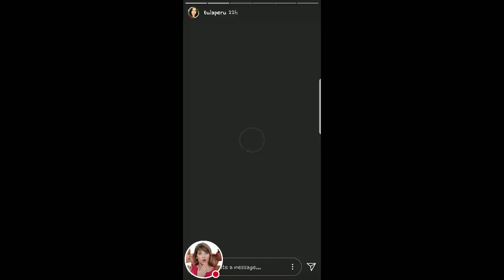TULA RODRIGUEZ Y SU HIJA CON UNA SOBRINA 28-12-17